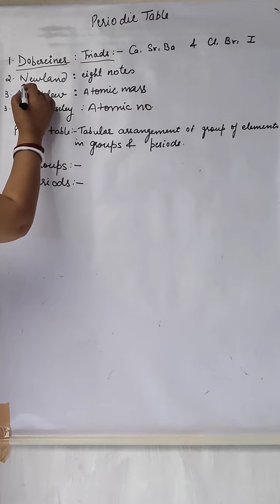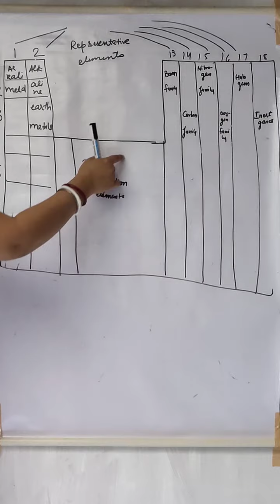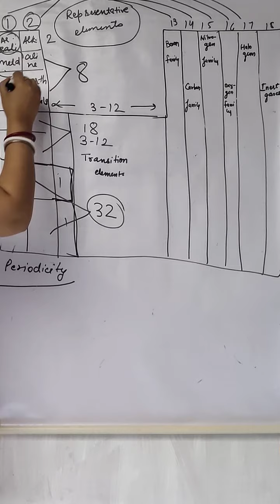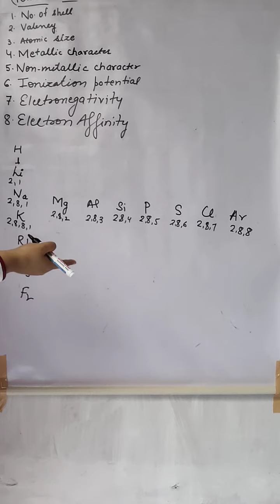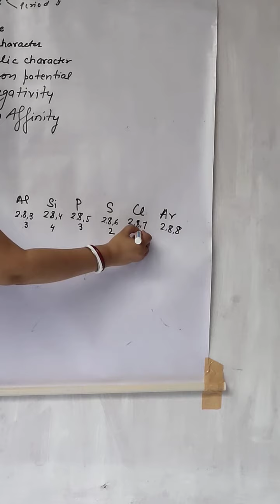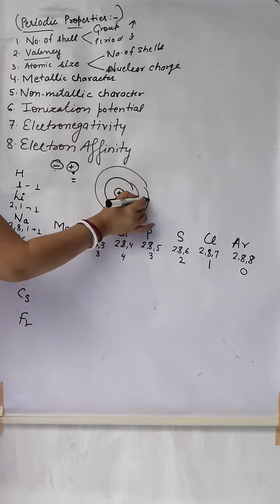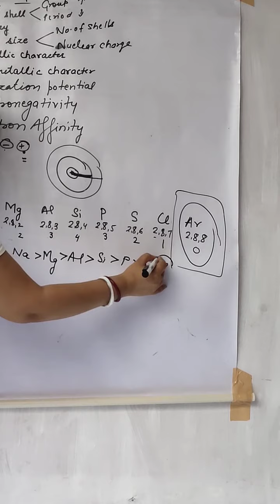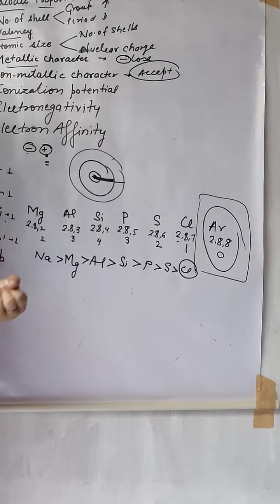April 18, 2020